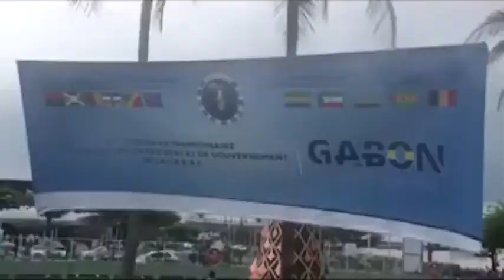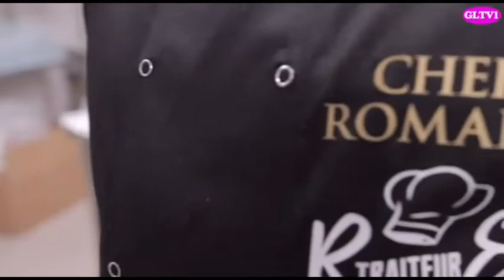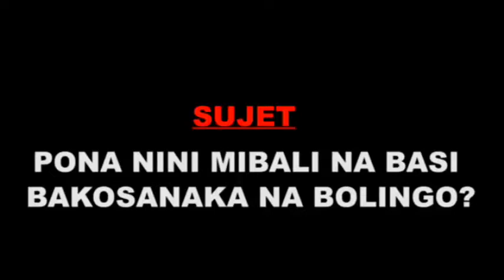LE CHEF DE L'ETAT FELIX TSHISEKEDI A LIBREVILLE POUR PARTICIPER AU SOMMET DE LA CEEAC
YALOLO SHUAMY